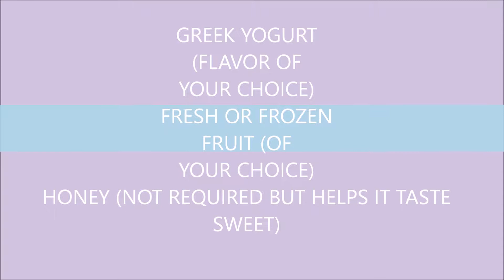Fruit Yum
This is how I make my healthy yogurt not only does it taste good but it is good for you.
sc livv1994 and iluvzaynmalik19